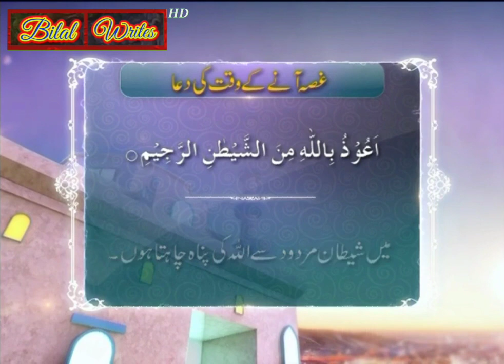Ghussa_Dor_Karne_Ki_Dua | Masnoon_Duain | Islamic_Information | Bilal Writes.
Masnoon_Duain.
This is the Official YouTube Channel Bilal Writes,which is about to Pakistani Religious,Islamic Scholar,Preacher And Public Speaker.